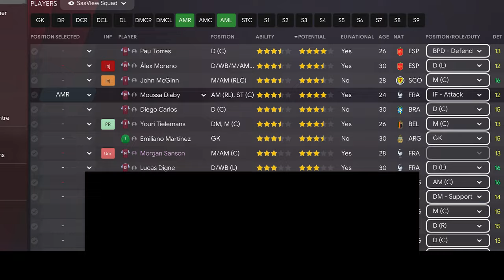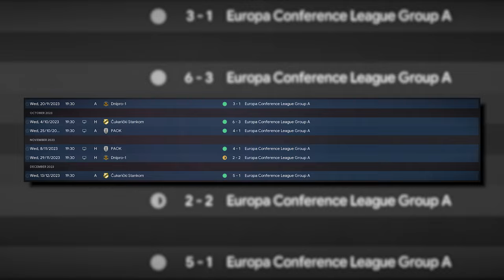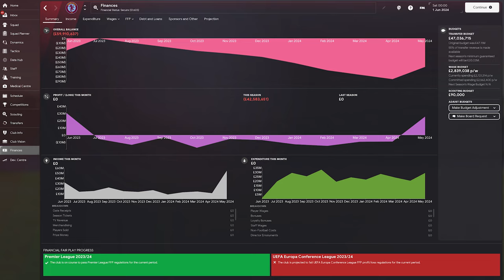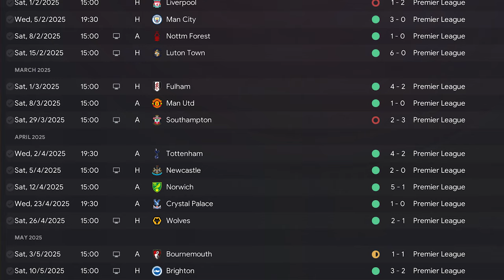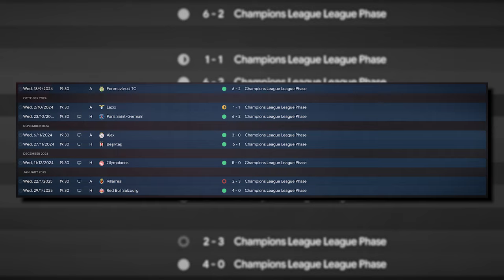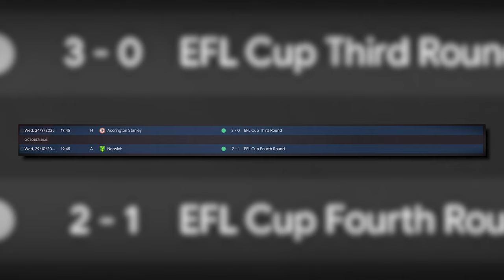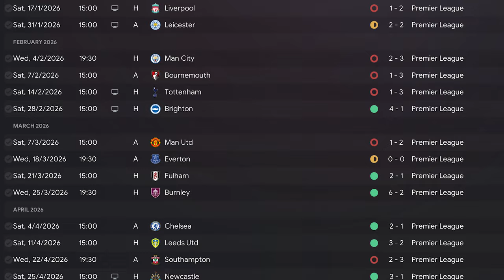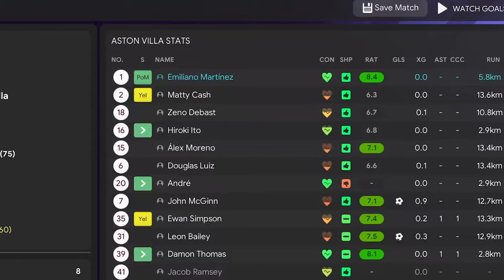This Video Ends When ASTON VILLA Win The UCL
This video ends when I win the Champions League with Aston Villa...

Several football fans are guilty of forgetting that Aston Villa became the fourth English side to lift club football’s Premiere prize, winning the competition in 1982.

Villa beat Bayern Munich 1-0 in Rotterdam and now 41 years later I will be attempting to take them back to the top.

𝘼𝙗𝙤𝙪𝙩 𝙈𝙚